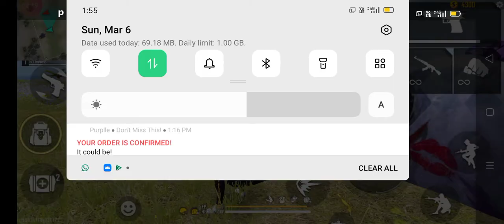AAKHIR KAUN WIN KARE GA YE GAME ?